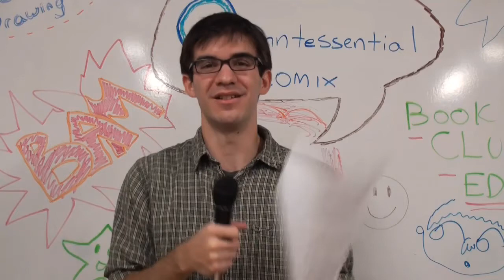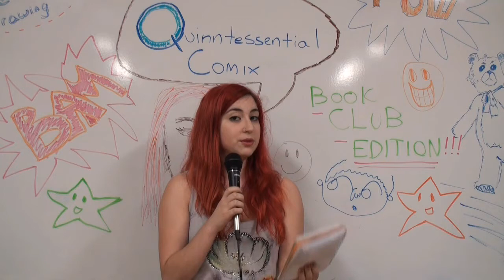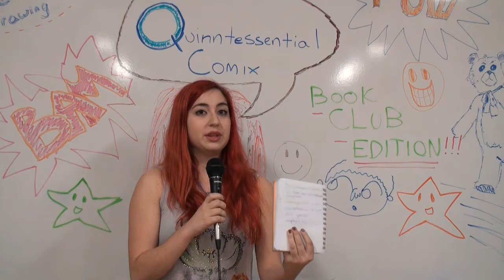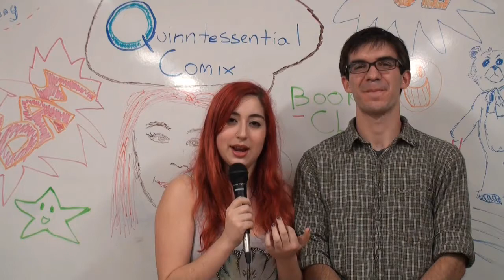Quinntessential Comix #4 Book Club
This is the first Book Club edition of Quinntessential Comix. The Books we discuss this month are The Stuff of Legend Book 1 The Dark by Mike Raicht, and The Good Neighbors Book 1 Kin written by Holly Black with art by Ted Naifeh. This video contains massive spoilers, we suggest you read the books first.

Joining Alice for this edition of Book Club: Matt, Dave, Tish and Ryan, Thanks for joining us! Add your two cents to the discussion in the comments below.